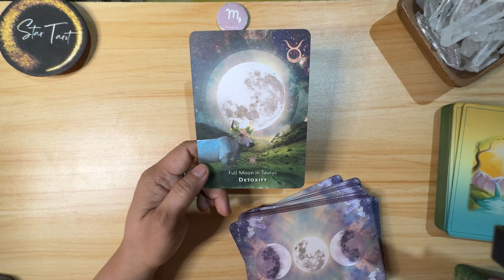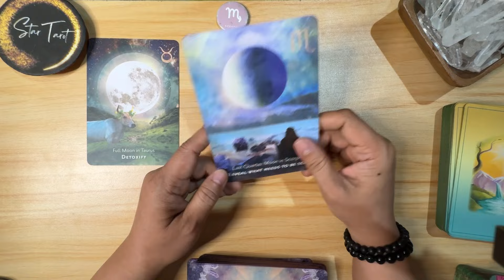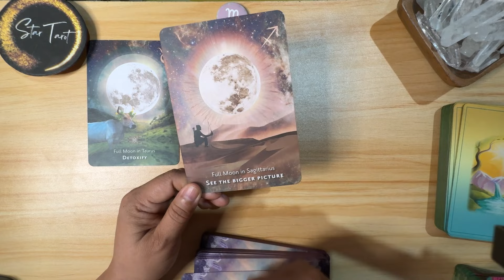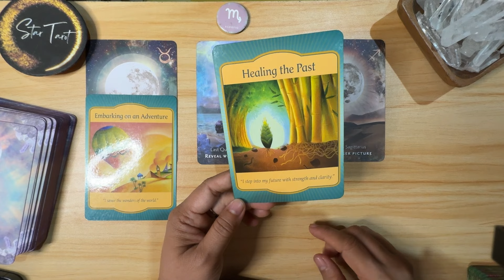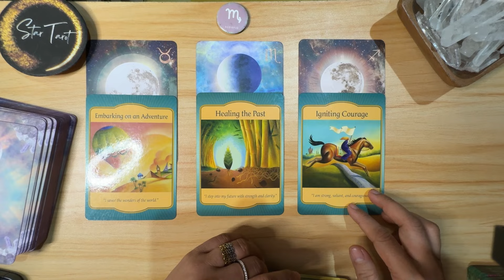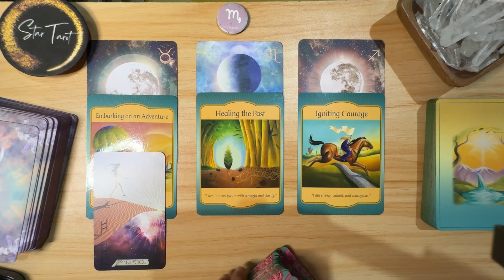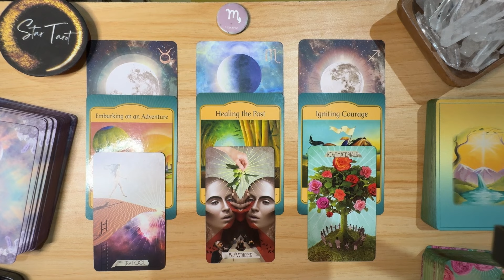You are heading towards a new beginning! ♏️SCORPIO🔮 January 21-27, 2024🌈Weekly Tagalog Reading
You are heading towards a new beginning!  ♏️SCORPIO🔮 January 21-27, 2024🌈Weekly Tagalog Reading#scorpio#tarot#oracle#tagalogreading#january2024#watersign

Hello beautiful soul! I hope you enjoyed your January 21-27, 2024 Weekly Tagalog Reading. I appreciate your support! Blessings, love and light! 🙏❤️